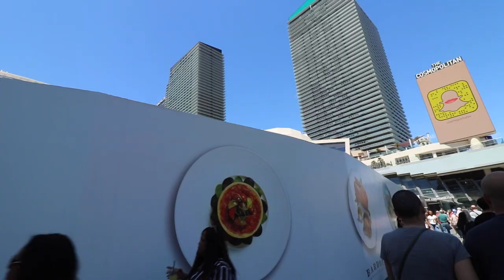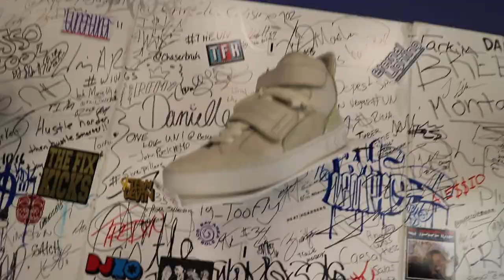BEST SNEAKER SHOP IN VEGAS $5000 SHOES